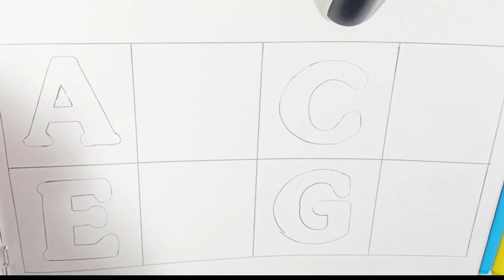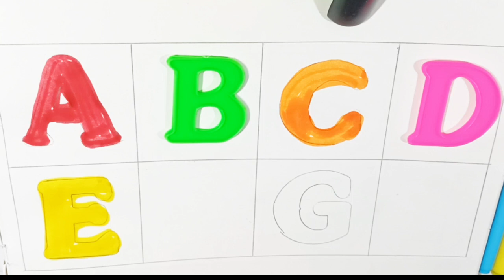A for Apple B for Banana , Alphabet | Learn Write Alphabet | ABCD learning for kids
A for Apple B for Banana , Alphabet | Learn Write Alphabet | ABCD learning for kids | kids claa

@learn with akash
@learn with akash

your query
abcd song
alphabet
alphabet song
alphabet letter
alphabet toys
colors name
colors song
learn to write alphabet ABC
learn to write alphabet letter
how to learn ABC for kids
how to write alphabet ABC for kids
a for ant b for bnana
abcd song nursery class
abcd video
animation alphabet video
animation abcd for children
learning Alphabet for toddler playing
alphabet toys for kids
alphabet play game
chhote bachcho ki padhai
hindi varnmala

read alphabet song
reading for kids learning
listening alphabet song
phonics song
colors kids learning videos
alphabet abcd for kids